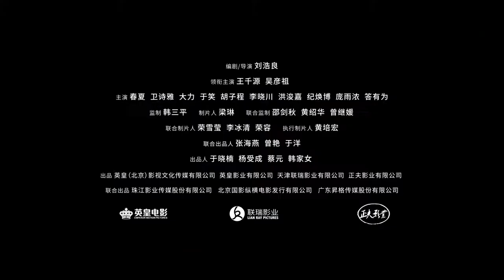Caught in Time Official Trailer 2 | 除暴